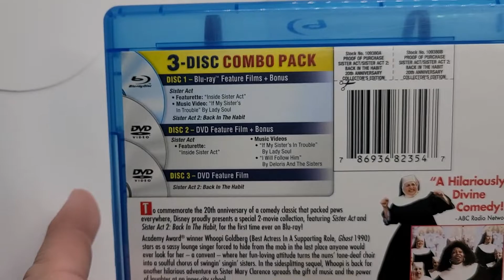Sister Act 1 & 2 - 20th Anniversary Edition (Like New 2012 Region Free Blu-ray)